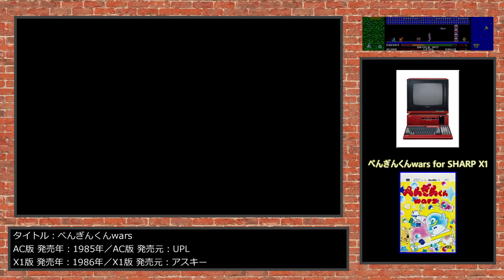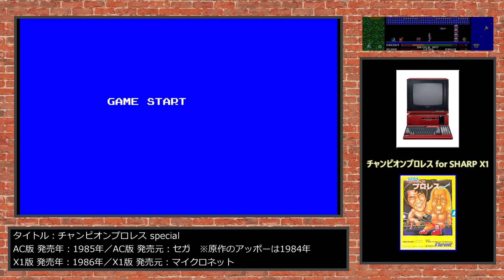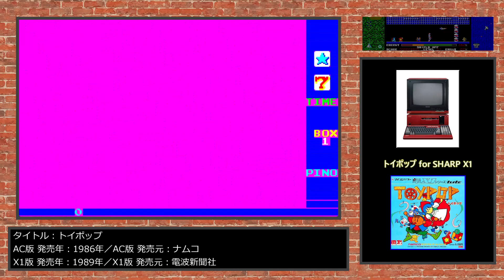【X1】で発売されたアーケードアクションゲームの移植作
タイトル：【SHARP X1】で発売されたアーケードアクションゲームの移植作

説明：
8ビットパソコンの人気機種「X1シリーズ」のゲームソフトを選んで紹介。
今回紹介するのはアーケードゲームからの移植作品の中から15作品。
X1シリーズにはPCGというオリジナルキャラクタの定義機能がありました。
スプライト機能こそなかったもののPCGを駆使したアクションゲームが数多く発売されました。

ワイルドウェスタン X1版：ニデコムキャリー
ディグダグ SHARP X1版：電波新聞社
パックマン SHARP X1版：電波新聞社
ラリーX SHARP X1版：電波新聞社
バルーンファイト SHARP X1版：ハドソン
フリッキー SHARP X1版：マイクロネット
ハングオン SHARP X1版：コムパック
ぺんぎんくんwars SHARP X1版：アスキー
ドルアーガの塔 SHARP X1版：電波新聞社
エレベーターアクション SHARP X1版：ニデコムキャリー
チャンピオンプロレス SHARP X1版：マイクロネット
マッピー SHARP X1版：電波新聞社
影の伝説 SHARP X1turbo版：ニデコムキャリー
ドラゴンバスター SHARP X1版：電波新聞社
トイポップ SHARP X1版：電波新聞社

0:00 X1版 ワイルドウェスタン
1:30 X1版 ディグダグ
3:00 X1版 パックマン
4:30 X1版 ラリーX
6:00 X1版 バルーンファイト
7:30 X1版 フリッキー
9:00 X1版 ハングオン
10:30 X1版 ぺんぎんくんwars
12:00 X1版 ドルアーガの塔
13:30 X1版 エレベーターアクション
15:00 X1版 チャンピオンプロレス
16:30 X1版 マッピー
18:30 X1turbo版 影の伝説
20:00 X1版 ドラゴンバスター
22:30 X1版 トイポップ